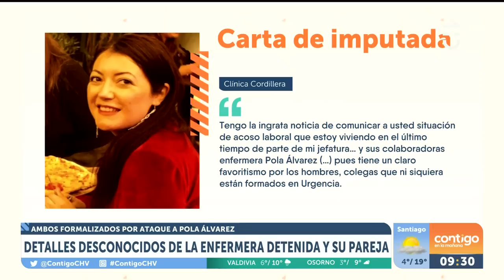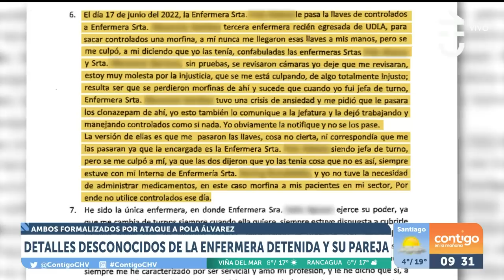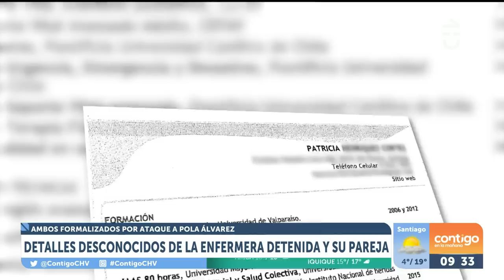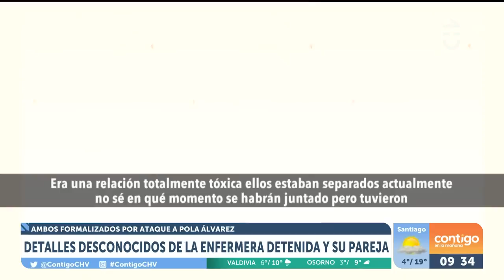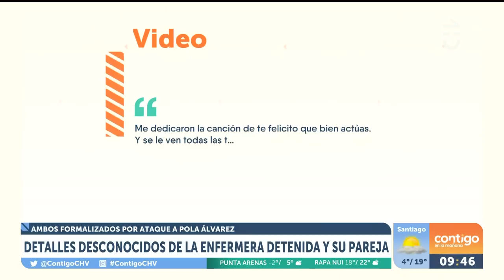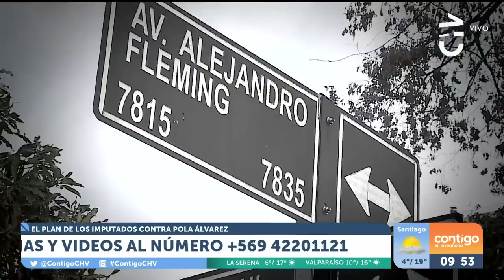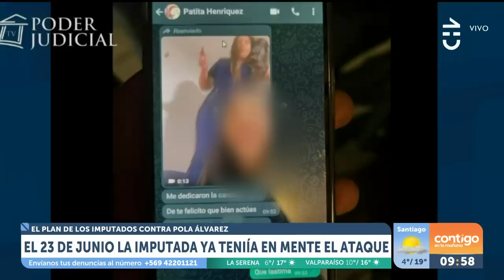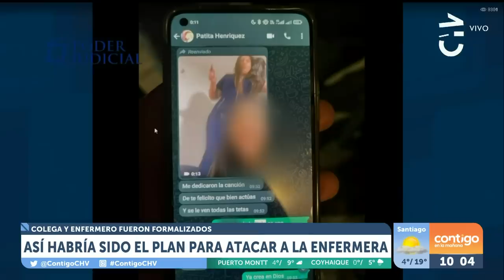DETALLES DESCONOCIDOS: Los perfiles de los imputados en ataque a enfermera - Contigo en La Mañana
En Contigo en La Mañana analizamos en profundidad los perfiles de los dos imputados en el caso de la enfermera que sufrió un ataque en Las Condes, Pola Álvarez.

En una completa nota quedaron al descubierto los detalles desconocidos de la personalidad y relación de pareja de Patricia Henríquez y Enrique Hanson.